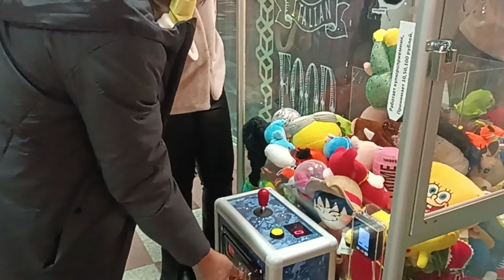MBBS Students in Russia